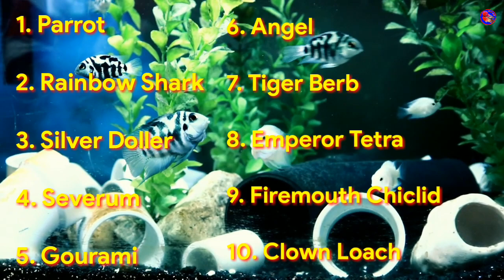Polar Blue Parrot fish Tank Mates | Top 10 Tank Mates for Polar Blue Parrot Fish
How to care Polar Blue Parrot Fish

How to care Polar Blue parrot Fish Fry

How to breeding Polar Blue Parrot Fish

Best Almond Leaves

100% best Silicon sealent gum gun 220 Rs.

Silicon Dow Corning gum for Aquarium 160 Rs.

Sobo wp- 100m wave maker 450 Rs

Sobo wp- 300m wave maker

Sobo WP -800m wave maker

Battery operated air pump for 200

Aquarium heater from 1 to 1.5 feet tank

Aquarium heater for 1.5 to 2.5 feet thanks

Aquarium heater for 2.5 to 4 feet tank

Best air pump for Aquarium for 195

Best thermometer for any Aquarium for 190Rs

Cheapest thermometer at 130Rs for any Aquarium

Planted soil 3L for 675 Rs

Co2 100 tablets for 492 Rs

Live plants seeds for 140 Rs

Best food for Betta ,angel ,teras, danios & guppies

Best food for goldfish, koi ,sharks Molly's & gouramis

Best food for cichlids Oscar ,parrot fish ,and all

Best food for flowerhorn

Best food for arowana

Best food for dark colour parrot , flowerhorn or any fish

Best holiday food for turtles and any fishes

Best food for turtles

Sinking pellets food

Some important medicine for fish Aquarium salt at 180Rs

3in1 medicine can cure all fish diseases

Bactonil liquid

Blue liquid

NFC powder to keep clean tank water @125 rupees